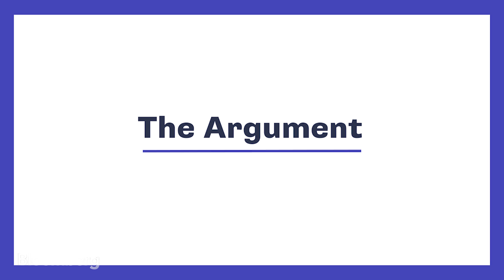Here's How Elon Musk Plans to Send Tourists to Space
For the first time ever, NASA has been relying on private companies like Elon Musk's SpaceX for re-supply missions; only that's just the beginning. This QuickTake examines the future of space tourism using private space taxis.